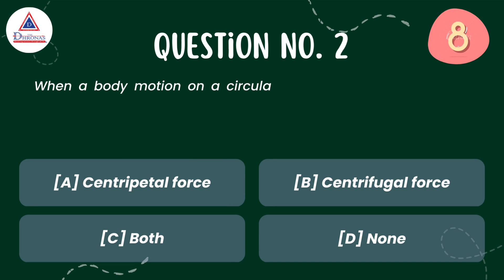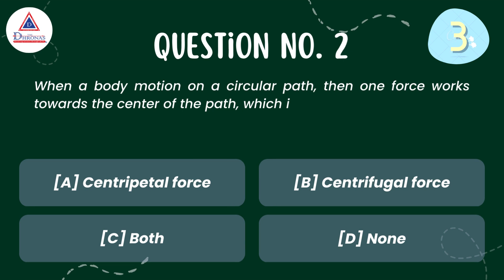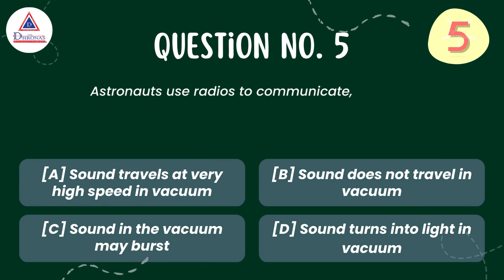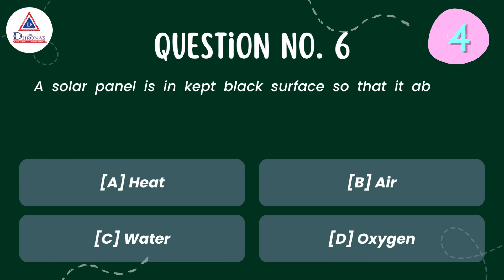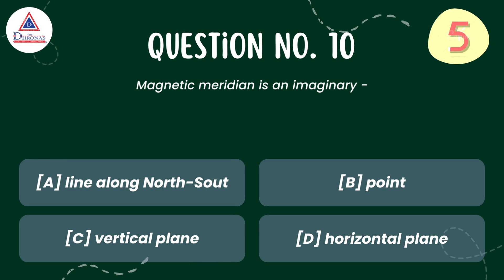Important General Studies Questions on Physics for wbcs